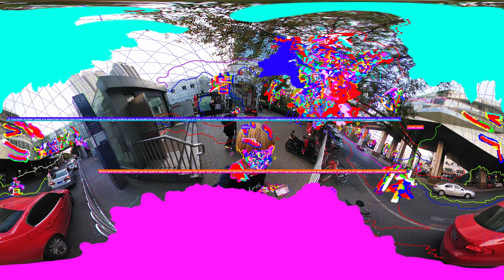Hyperbation: ADMCP Hyper Body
01/10/2017

03/10/17

04/10/17

09/10/17

10/10/17

一具装有AI装备与急救程序的机器马 / 一具具有Machine learning与广泛云医学数据分析的机器牛 / 一套装有全景VR头盔，全面围绕的传感器的苏格兰蓝色调的运动外套 / 一个染成金黄色头发的东方人 / 一辆具有超级医学美学的超链接救护车 / 地效飞行器装置开启 / 飞跃超链接废墟 / 在伦敦开姆顿 / 在伦敦贝德福德广场 / 在爱丁堡艺术学院 / 在北京东四八条 / 在北京护国寺 / 在伦敦女王大道 / 在北京地坛 / 我的9号房间，我的地坛 / 你会在自己的梦中梦见一只超级电子马吗？/ 你会在自己的梦中梦见一只超级电子马吗？/

12/10/17

18/10/17

09/11/17

ADMCP Digital Tribal Terror / ADMCP Digital Tribal Terror / Headdress: Maw of Cleopatra / Coat: Primeval Predator’s Hyper Game / Trousers: Max Payne in 2027 NYC / Trainers: Club Arcadia Extravaganza / Weapon Controller: Thirst of Akira / Offhand Controller: Furyblade Hotline Miami / Drone: Fragment of Evangelion Unit-01 / Sensor: Debris of Starcraft Siege Tank Cannon / 我只觉得铙钹似的太阳扣在我的头上……我感到天旋地转。海上泛起一阵闷热的狂风，我觉得天门洞开，向下倾泻大火。我全身都绷紧了，手紧紧握住枪。枪机扳动了…… /

10/11/17

A deflecting adventure in thought and space / A full stop, a semi-colon, a question mark / Part art, part physical, part time, part space / Eternal motion and vain desires and scattered moods and mixed meta-tongues and lyrical caresses and remote vision and great haste and points of obsession and unendurable happiness and the crossing and clashing and trembling and splintering of mind /

12/11/17

Blank body / Every architectural surround augments the body proper to some degree / in order to become non-mortal / the body proper needs a new degree of augmentation / the body proper in combination with an architectural surround constitutes an architectural body / All is in place to amplify and augment a person in her spontaneous coordinating of landing sites / the movement and power of the body generates landing sites / landing sites always in conjunction with the body / always formed by the body / always in the service of the body / if the body proper loses its bearings within this hyperspace / It’s up to all the landing sites arrayed through out the entire interior of the volume plus the body proper / functioning palpably in combination as an architectural body / Imbalance / Life-threatening danger / Absolute chaos /

30/11/17

一种觉得他们正在阅读的内容并无生疏之意 / 而且久有预感的情绪 / 最后，尽管他的方法和论据受惠于前辈 / 但是，他的风格和观念却清楚无误地显示出当代特色 /

ADMCP special thanks to @jayingq 老赵, @durwardzhao 瓜哥 和 @john_walter